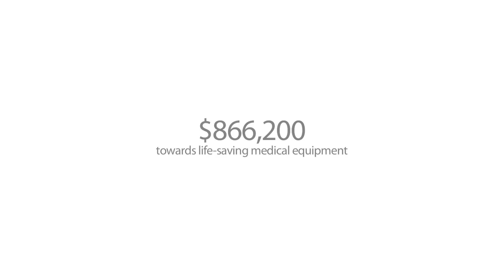KGH Foundation // Volunteer Recruitment - Rick Knorr